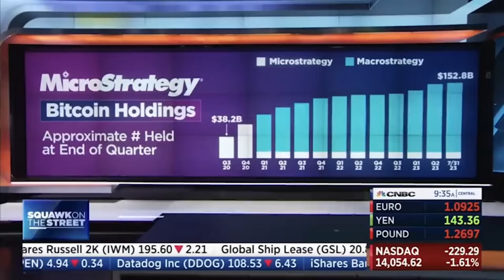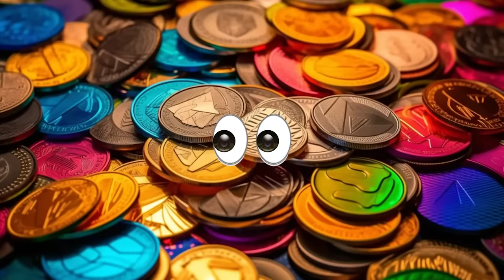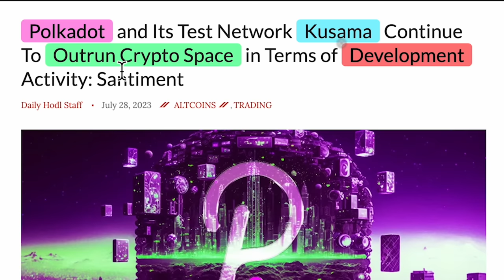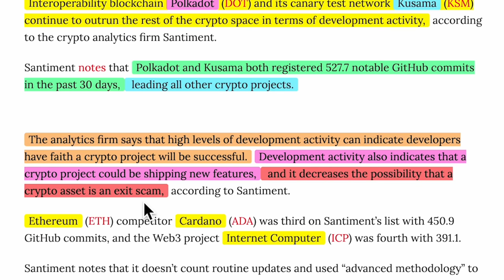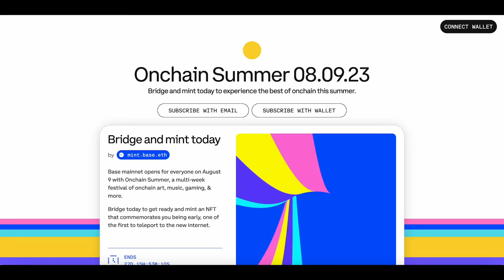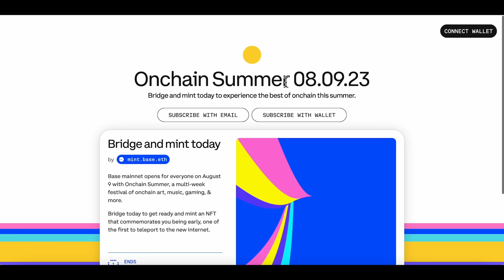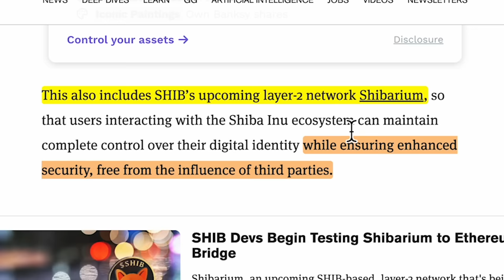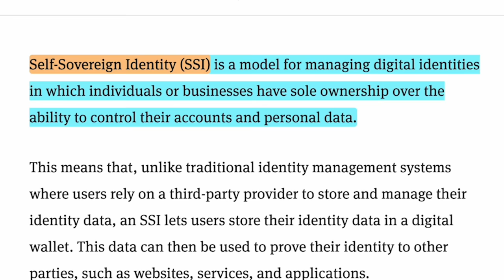BlackRock CEO LARRY FINK will SEND these 4 crypto coin when Bitcoin ETF is approved.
BlackRock will SEND these 4 crypto coin when Bitcoin ETF is approved.

*** It does take time for rewards to be issued
*** additional details may apply

Join us at Bitcoin Amsterdam (October 12 & 13, 2023)

Timestamp:
0:00 - BlackRock will SEND it [Michael Saylor]
0:56 - Big Change for Crypto Industry [Mike Novograts]
2:16 - What altcoins will BlackRock like?
2:39 - Coin #1
3:32 - Coin #2
5:00 - Bitcoin Amsterdam 10% off ticket
5:23 - Coin #3
7:02 - Coin #4